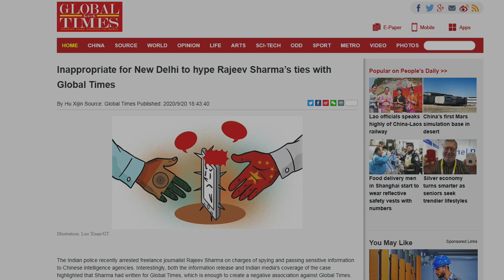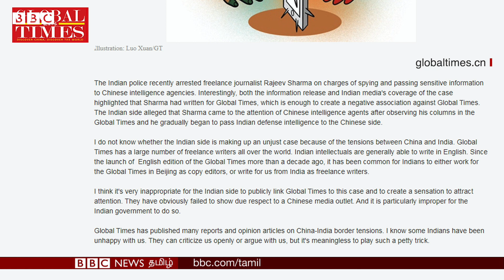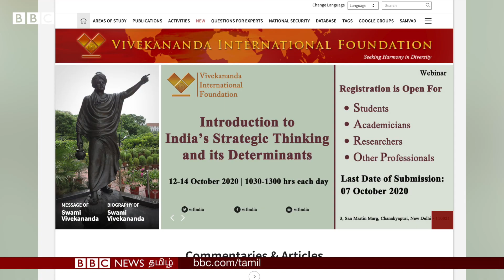Indian journalist arrested for spying China : full details- பின்னணி என்ன? | India China fight news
சீனாவுக்காக உளவு பார்த்ததாக இந்தியாவில் கைது செய்யப்பட்டுள்ள பத்திரிக்கையாளர் ராஜீவ் சர்மா தங்களுடன் தொடர்பில் இருந்தது இந்திய ஊடகங்களால் பெரிதாக்கப்படுவது முறையற்றது என்று சீனாவின் அரசு ஊடகமான குளோபல் டைம்ஸ் தெரிவித்துள்ளது.

சீனாவுக்காக உளவு பார்த்ததாகவும், இந்தியாவின் பாதுகாப்பு முக்கியத்துவம் வாய்ந்த தகவல்களை சீனாவுக்கு அளித்ததாகவும் குற்றம்சாட்டப்பட்டுள்ள ராஜீவ் சர்மா செப்டம்பர் 14ஆம் தேதி டெல்லி காவல் துறையால் கைது செய்யப்பட்டார்.

அவர் கைது செய்யப்பட்ட சமயத்தில், இந்தியாவில் சுமார் 10 ஆயிரம் பேரை சீனாவின் ஷென்ஸெனைச் சேர்ந்த தொழில்நுட்ப நிறுவனமான ஜென்ஹுவா வேவு பார்ப்பதாக இந்திய நாளிதழான இந்தியன் எக்ஸ்பிரஸ் வெளியிட்ட புலனாய்வுச் செய்தியில் குற்றம்சாட்டப்பட்டது.